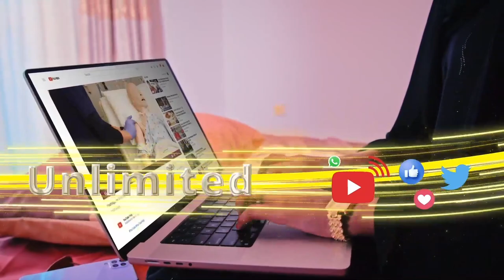Musharaxa Madaxweyne ee Xisbiga mucaaridka ah ee Waddani ayaa la kulmay gudidii Golaha Guurtidu....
Musharaxa Madaxweyne ee Xisbiga mucaaridka ah ee Waddani ayaa la kulmay gudidii Golaha Guurtidu u xilsaartay arimaha Jabhadda Gacan Libaax